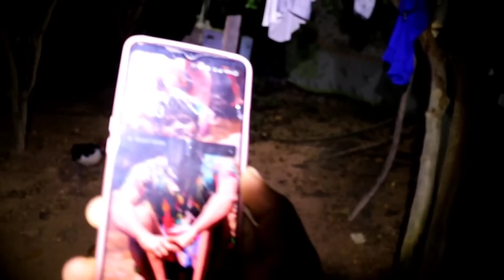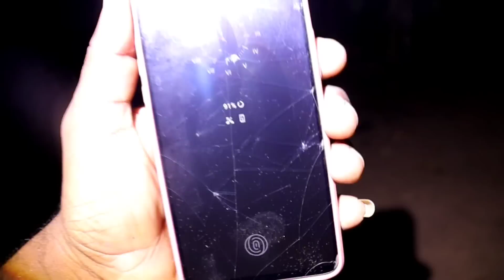🐕தாரா இனிமேல் தோட்டத்தில் இருக்காது | Miss You Lott Thara 🙁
😉😉Thanks For Visit Our Discription 😉😉